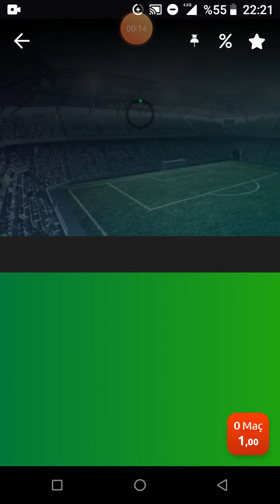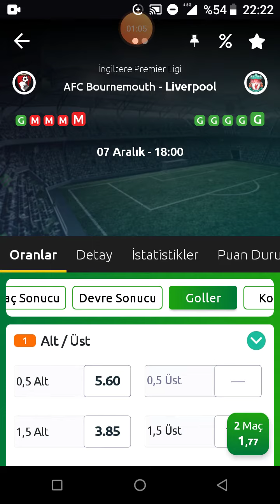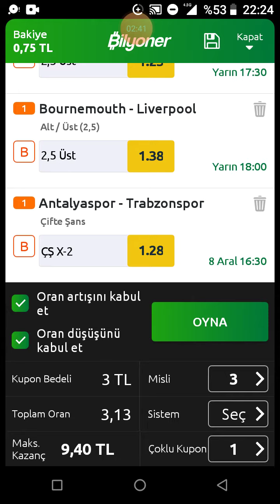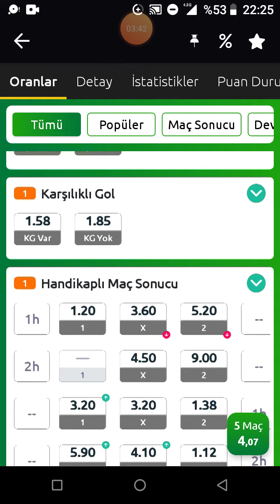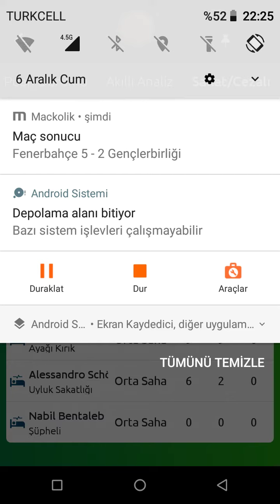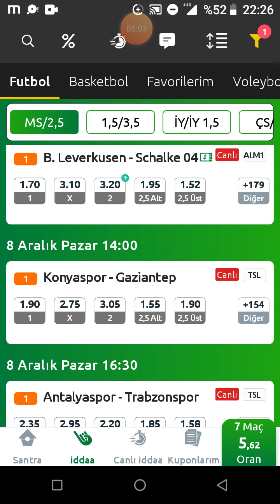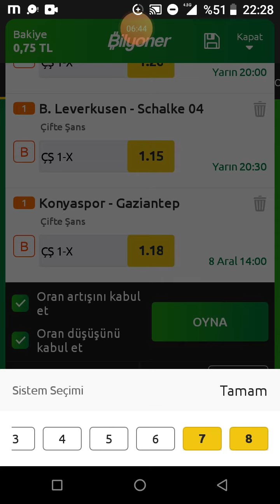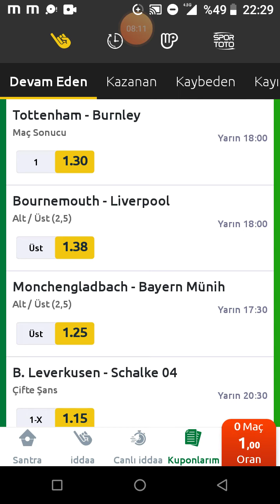Hafta Sonuna Özel 7-8 Aralık İddaa Tahminleri